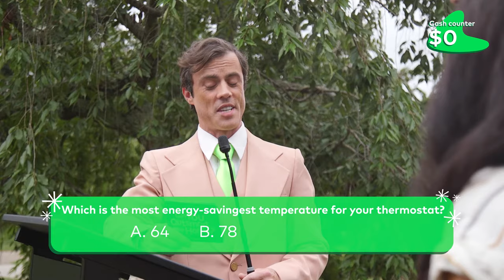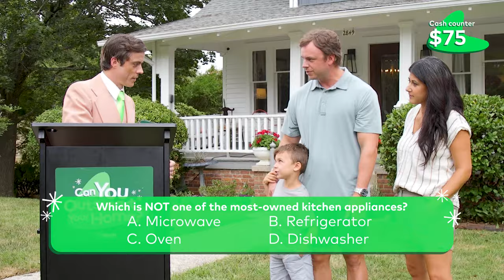Can You Outsmart Your Home? | Cinch Home Services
Think you’re a pro homeowner? Test all that knowledge you’ve acquired and watch the first episode of the soon-to-be-hit-game show: “Can You Outsmart Your Home?” now.